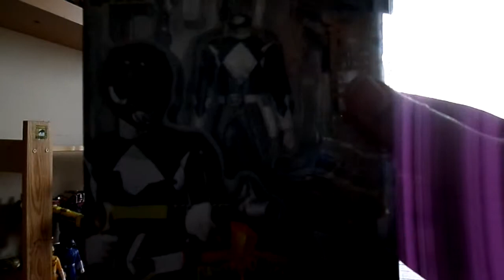22x BigBadToyStore Unboxing 11/04/14